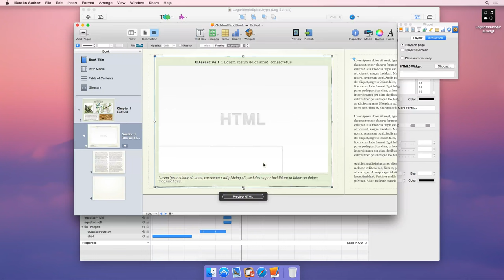Tumult Hype 3: iBooks Widgets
Tumult Hype's first class support for creating iBooks Widgets makes it the perfect companion for your next iBook.

Simply drag your exported .wdgt file into iBooks Author and you're good to go.